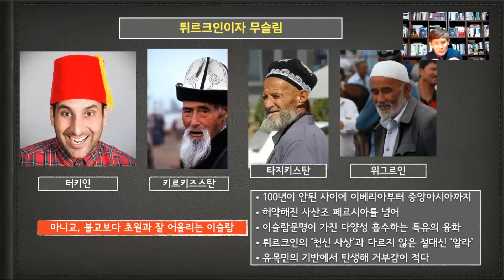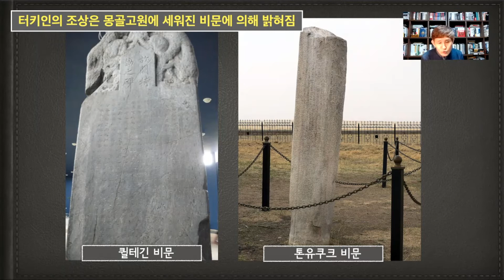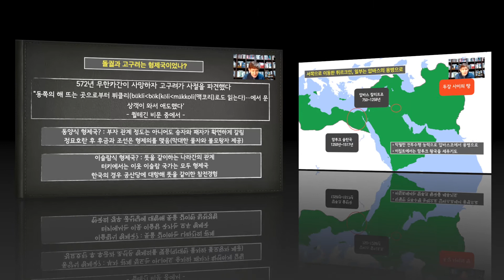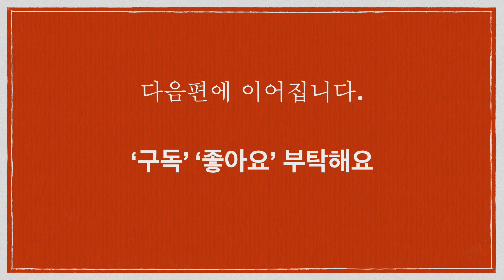중앙아시아 셀주크튀르크 제국의 역사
두 강 사이의 땅 트랜스 옥시아나에 돌궐인, 아니 튀르크인이 살고 있었다.
그들 중 셀주크라는 이름의 대장을 중심으로 작은 부족이 생겨났고
이들은 점차 세력을 확장하고 이란고원으로 내려갔다.
이들은 아나톨리아로 쳐들어가 비잔틴과 싸워 넓은 영토를 확보했다.

그리고 이들은 이슬람의 주도권을 갖게 되었다.